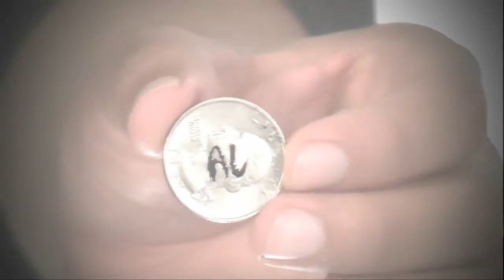Puncture 2.0 - By Alex Linian | Pen through Coin Magic trick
DESCRIPTION

When PUNCTURE first hit the streets it was the single most astonishing Pen-through-Coin that anyone had ever experienced. Thousands of performances later, Alex has taken the Puncture handling to the 2.0 level of extreme puncture-proof joy!

A BORROWED QUARTER held at your fingertips is VISIBLY PUNCTURED by a normal pen...leaving it shish-ka-bobbed onto the pen. The borrowed coin is in FULL VIEW as the pen tip contacts the coin. The visual illusion is 100% oh-my-god perfect.